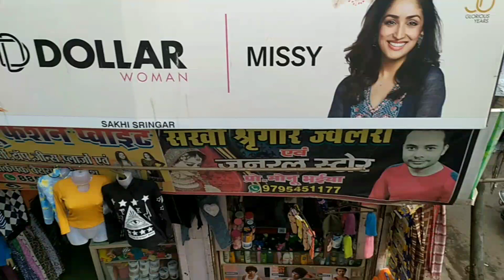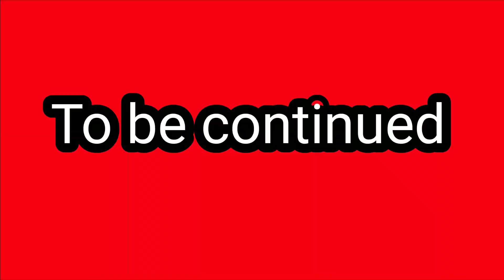Part 1 ❤️ आज नानी के यहां की पूरी फैमिली से मिलाती हूं Or Ziyarat karvati hu Kai sari 🤲 dargah ki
आज नानी के यहां की पूरी फैमिली से मिलती हूं Or Ziyarat karvati hu Kai sari 🤲 dargah ki